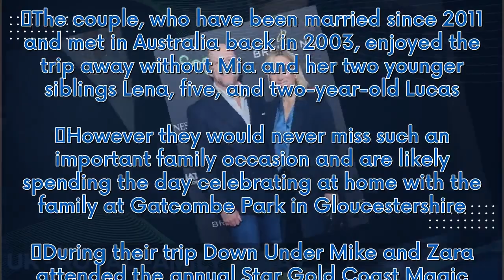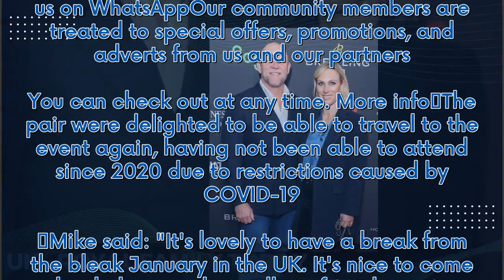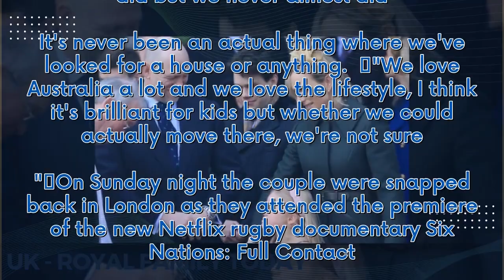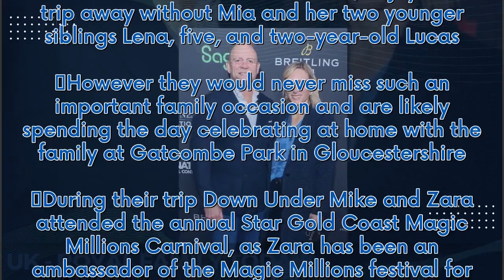Mike and Zara Tindall rushed home from Australia trip for this adorable reason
Mike and Zara Tindall have rushed home from Australia to help their eldest daughter Mia celebrate her tenth birthday today, January 17. The couple, who have been married since 2011 and met in Australia back in 2003, enjoyed the trip away without Mia and her two younger siblings Lena, five, and two-year-old Lucas. However they would never miss such an important family occasion and are likely spending the day celebrating at home with the family at Gatcombe Park in Gloucestershire. During their tr...